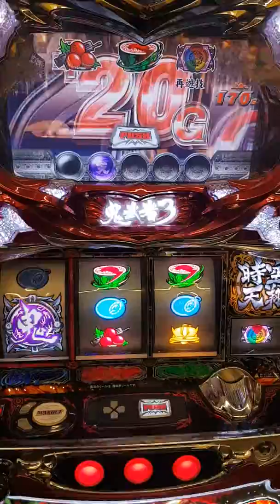鬼武者3-時空天翔 兩顆一樣的紫珠，加的轉數也差太多了吧？一顆170轉一顆加……?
我真的醉了~